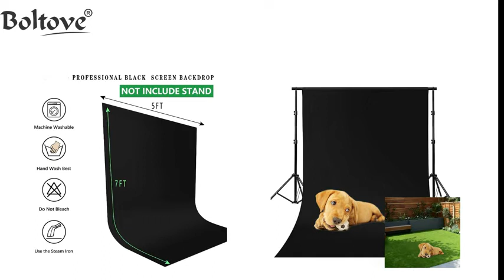Photography Backdrop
• Pre-Stitch Loop for easy installation and Quality Material: Made from polyester material in seamless, The polyester side is thick and not transparent. Easy to cut out the background.
• Protect from Dusty, Controlling Light Source, Enriching Muslin Color.
• Care Instruction: Machine washable | Crimped along the edge to prevent tears.
• Application: The screen background is very suitable for product shooting, studio photography, video broadcast screens, interviews, etc. It is a perfect studio photography prop to meet your different camera needs.